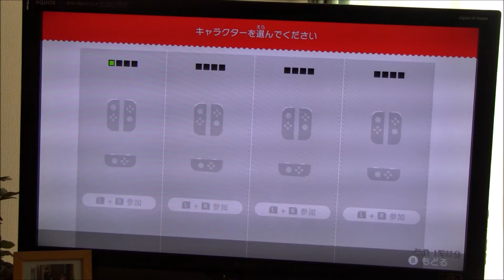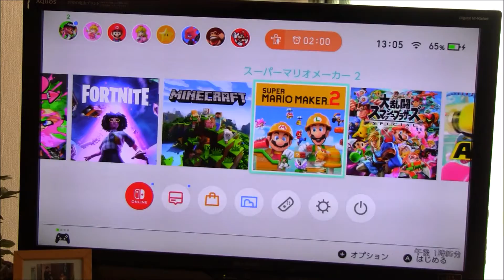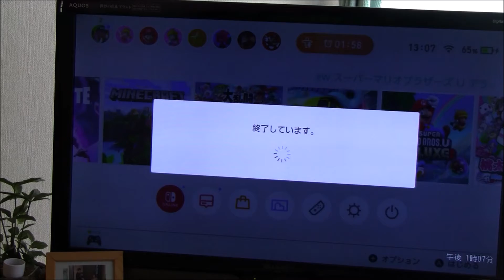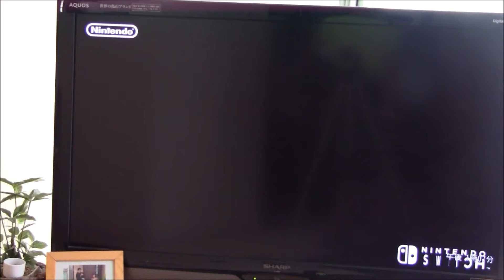友達で任天堂switchで遊んでみた。その1